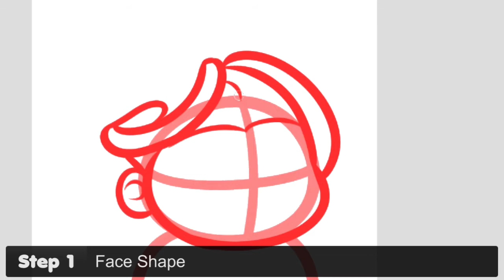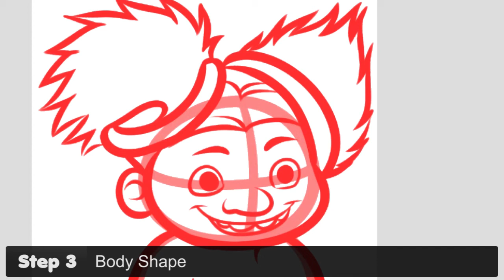How to Draw Sandy, Sandy the Baby From The Croods, Step by Step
Hey everyone, Dawn here with another drawing tutorial. Here's another request by a few members on YouTube and on DragoArt. Lots of folks heard of The Croods so, I had to "draw Sally from the Croods". Enjoy!